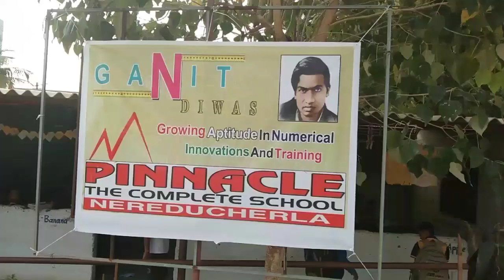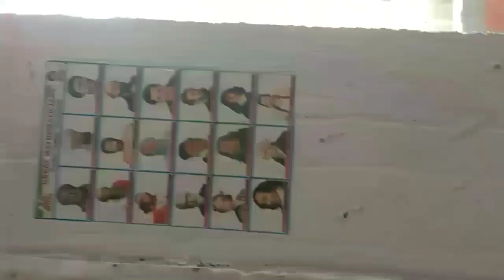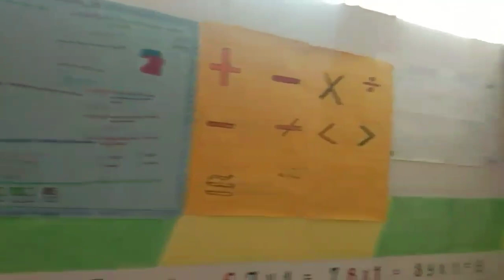"GANIT DIWAS" (Exhibition) celebrations at our PINNACLE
Pinnacle the complete school